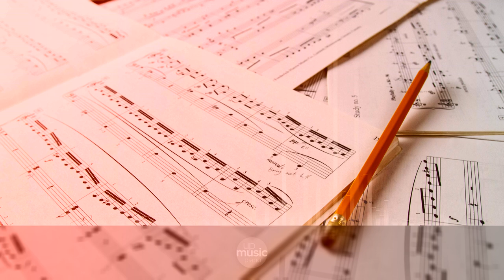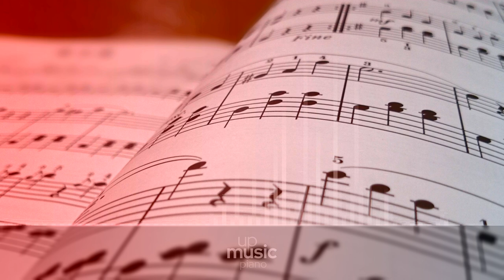7 Preludes, Op.103 - Prelude No.1, by Papasyuzo ∙ upmusic ∙ piano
Diabelli 7 Preludes, Op.103

7 Preludes, Op.103 is a set of seven solo guitar preludes written by Anton Diabelli. The set was first published around 1819.

Composer: Anton Diabelli
Form: Prelude
Instrument: Guitar
Period: Romantic